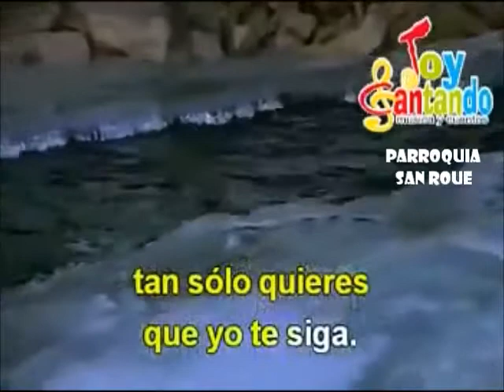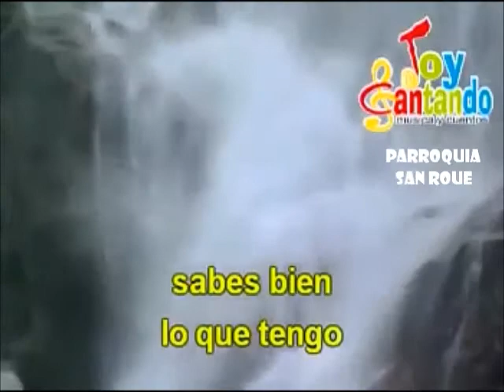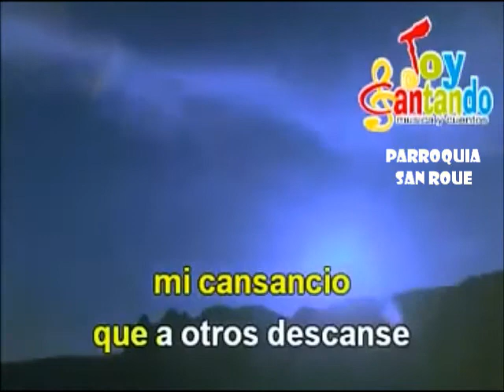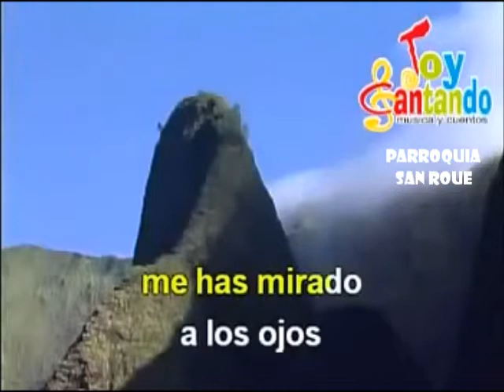PARA MISA - Parroquia San Roque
-PESCADOR DE HOMBRES-